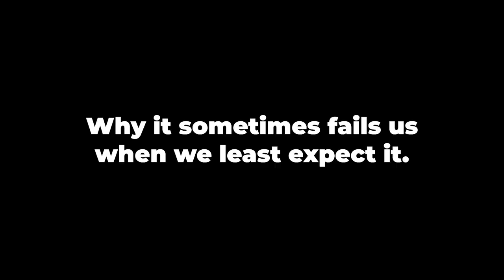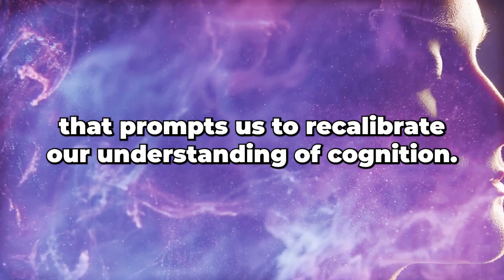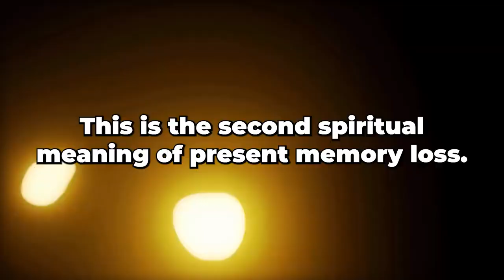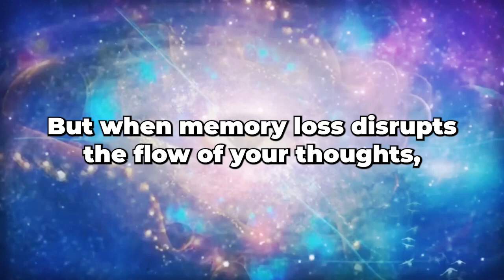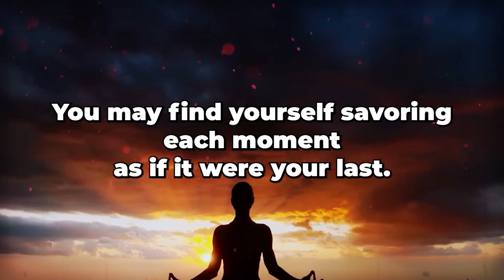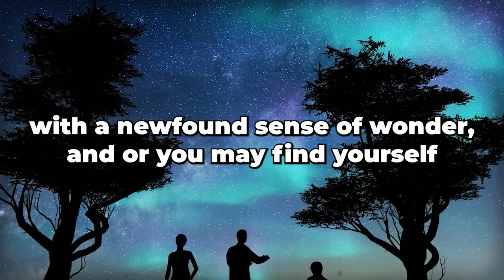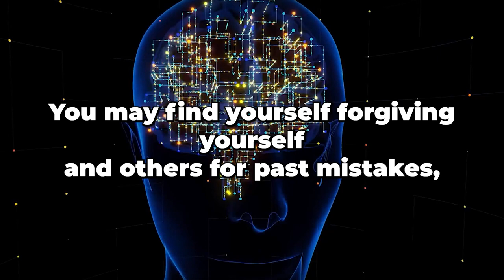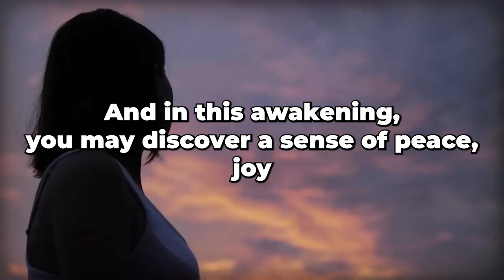Why Do You Always Forget Things? The Surprising Truth Revealed ✨ Dolores Cannon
Uncover the surprising reasons behind forgetfulness with Dolores Cannon in this thought-provoking video. From everyday absentmindedness to deeper subconscious patterns, explore the fascinating insights into memory and cognition. Discover how understanding the root causes can empower you to improve your memory and cognitive functions.

Forgetfulness
Memory
Cognitive Function
Dolores Cannon
Subconscious Patterns
Psychology
Self-Awareness
Personal Growth
Mindfulness
Cognitive Science